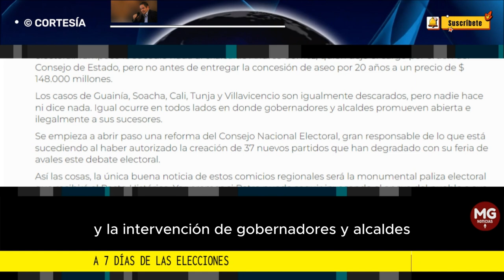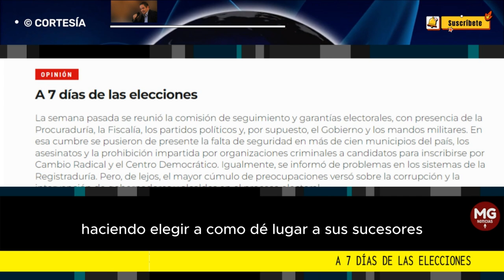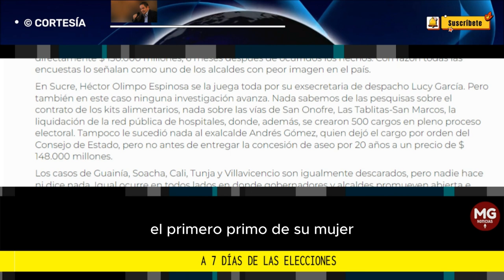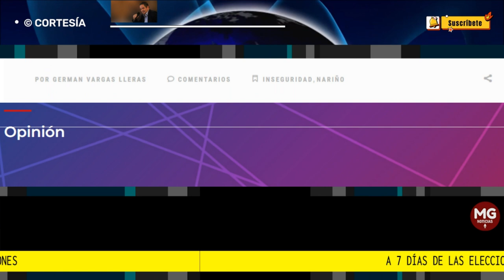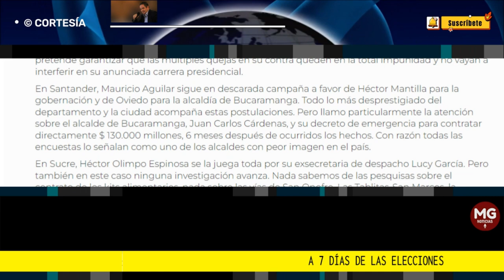A 7 DÍAS DE LAS ELECCIONES 🛑 Columna Germán Vargas Lleras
Así las cosas, la única buena noticia de estos comicios regionales será la monumental paliza electoral que recibirá el Pacto Histórico. Ya veremos si Petro puede seguir invocando el apoyo del pueblo a sus inconvenientes reformas.